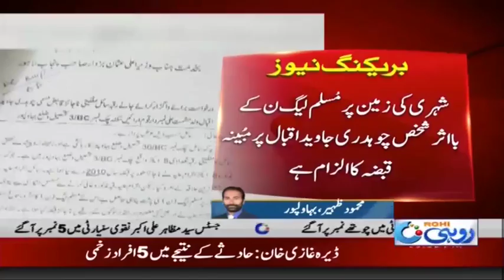Bahawalpur shahri Ka zameen Par Par Qabzeen kay Khilaf Wazyr E Alla Ko Khat | Rohi